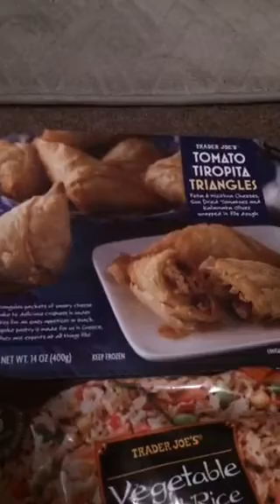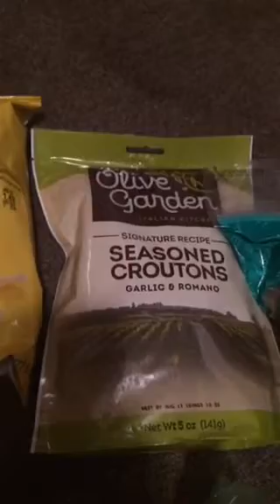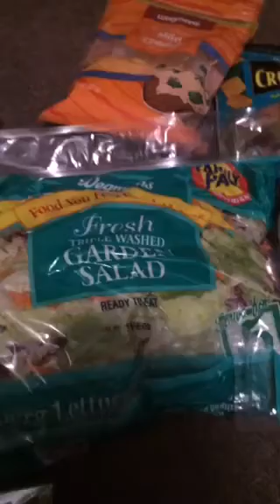Trader Joes Grocery Haul!! Vlogmas Day 6!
Sunday = our run around days! Grocery shopping and holiday shopping!! Busy day for us!